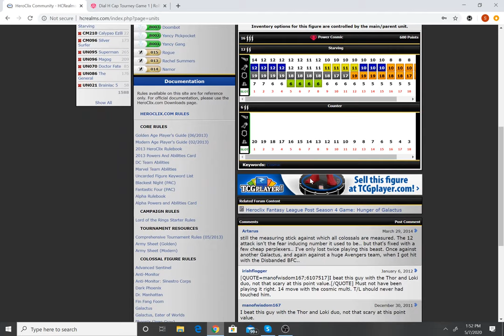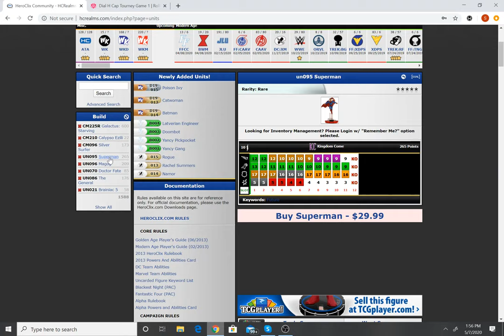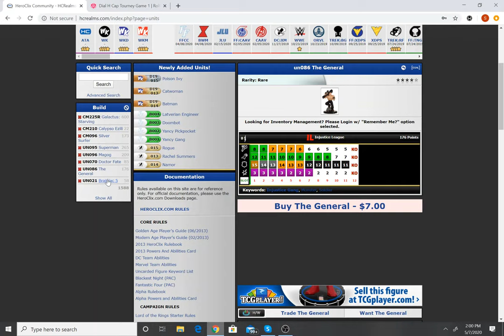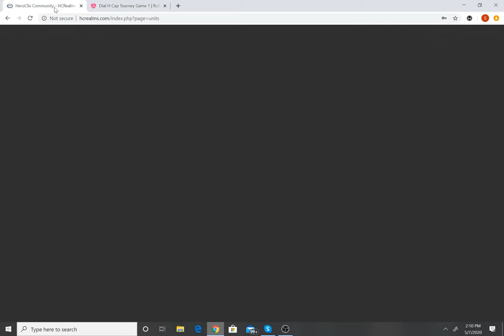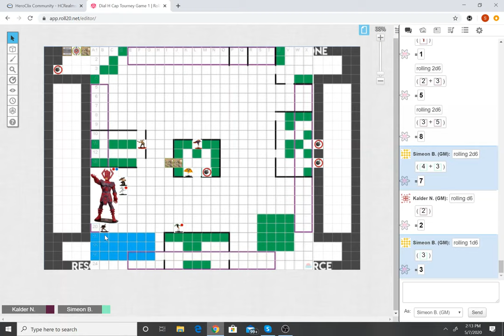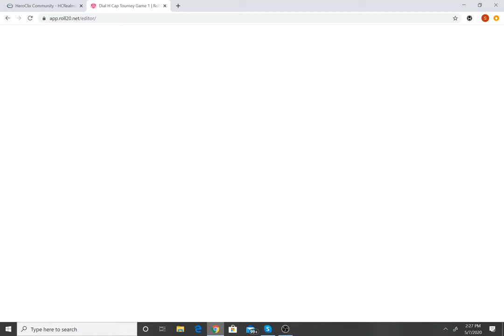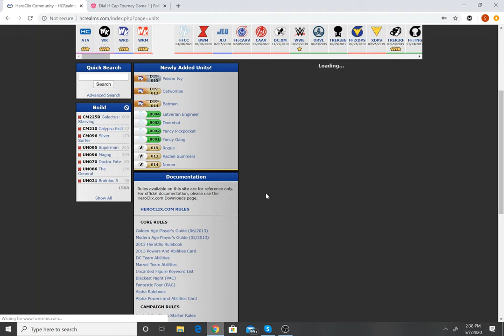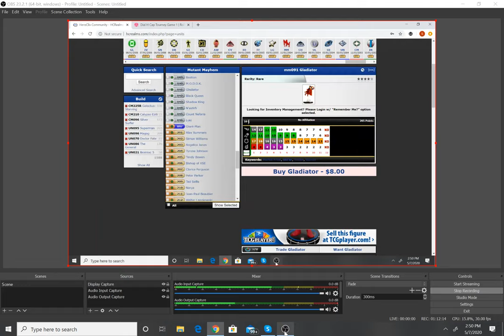Dial H for Heroclix: Thursday Throwdown Ep. 4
Based on your votes Kalder and Simeon have built teams from Critical Mass and Unleashed. Who will be the best of the best using the best of the worst? Tune in to find out in this epic Golden Age Throwdown!

Next round Kalder is building out of Ultimates and Simeon will build from Mutant Mayhem.